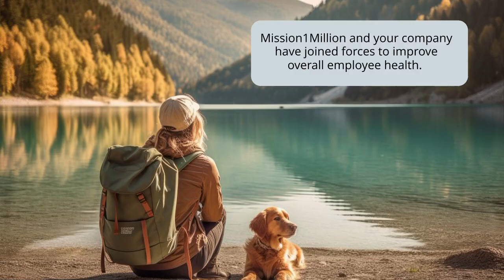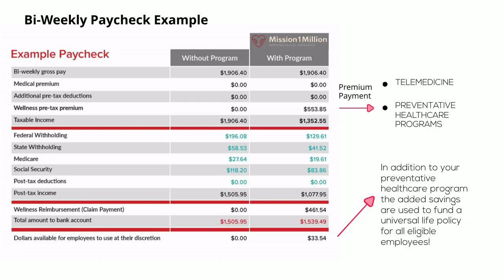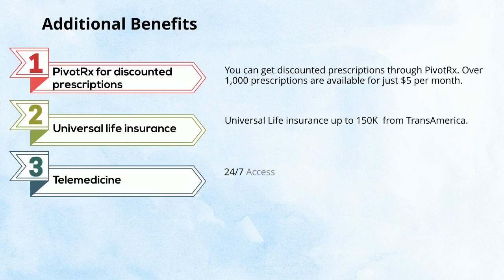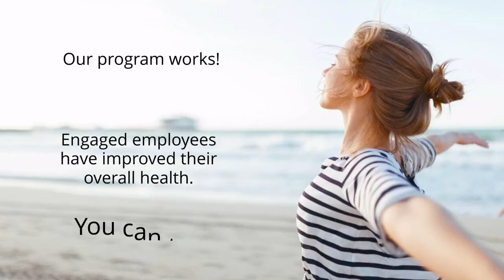Mission1Million.org Population Health Management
How to successfully address chronis disease and reduce cost.